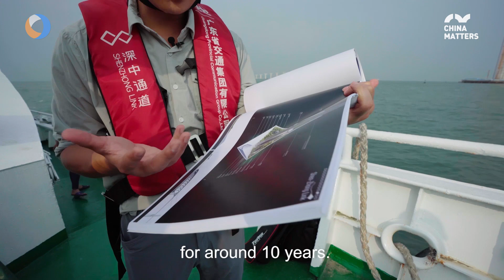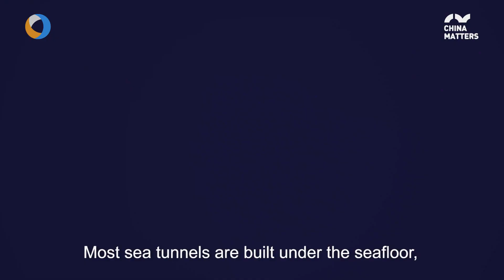The ShenZhong Link: Is it the future of Tunnel Engineering?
From the bridge towering high above the waves, to the artificial island, to the tunnel going deep beneath the sea, how will the ShenZhong Link revolutionise the construction methods of infrastructure projects around the world? In this episode of I am in China with Jay, our host will take you to Zhongshan to find out what makes the ShenZhong Link so incredible!